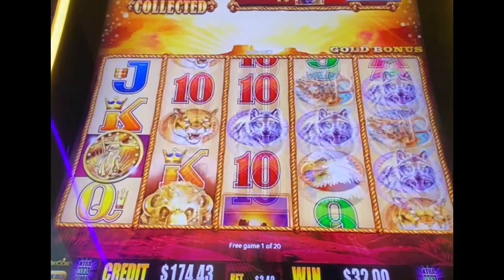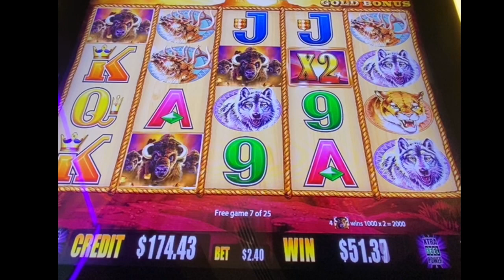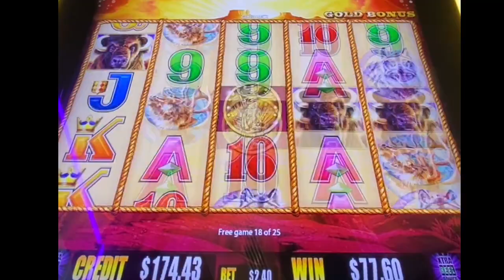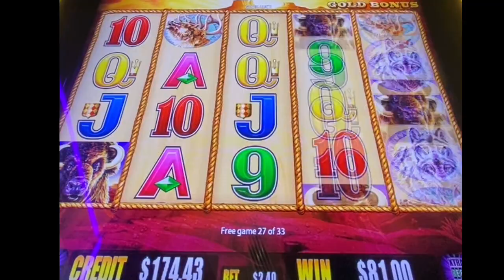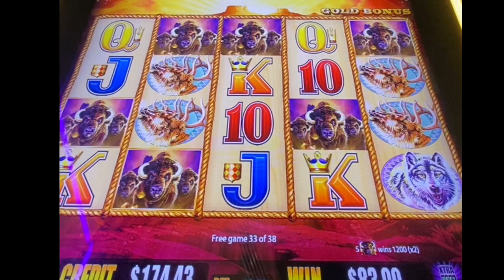💥5 COIN BONUS on BUFFALO GOLD💥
This is the first time we have hit 5 coins to start the bonus on the Buffalo Gold Collection slot machine. If you have played buffalos at all you know that spins are the key to big win and starting with 20 Free Spins was pretty exciting.

Please give a thumbs up and like / subscribe to continue seeing more of our content and upcoming casino coverage including slot challenges, bonus chasing and a wide variety of slot and casino reviews and tours.

Thanks for stopping by, we welcome your thoughts, requests and comments down below!

And remember!
Keep smilin' 😀 loser friends,
because it's all in good fun ~
And if you are having fun …
You are WINNING 🎉
AND we love to see you WIN ~ Rich Losers